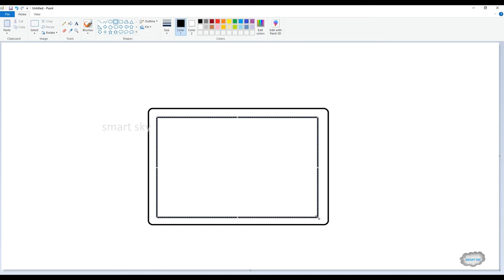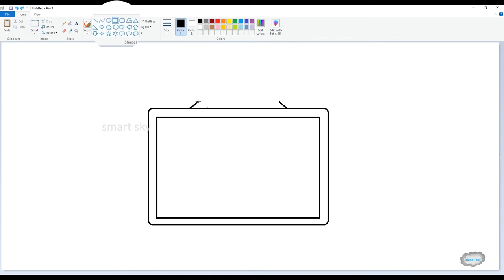How to draw a slate in mspaint || step by step tutorial || smart sky